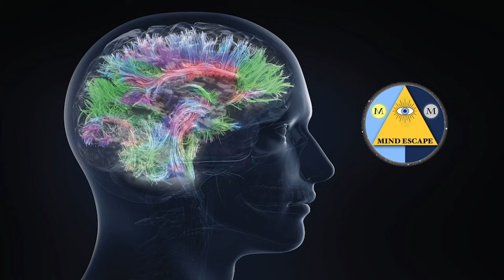Dr. Gregory Little Explains Edgar Cayce's Atlantis Readings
“Edgar Cayce's Age of Atlantis”  Clip from Episode #119
We sat down with Psychologist, author, and ancient mound researcher Dr. Gregory Little who is the coauthor of the new book “Denisovan Origins” with Andrew Collins. In this clip Dr. Gregory explains the dating of Atlantis and when Edgar Cayce thought it started. We know based Plato's accounts it was destroyed in a cataclysmic event in roughly 9,600 B.C.